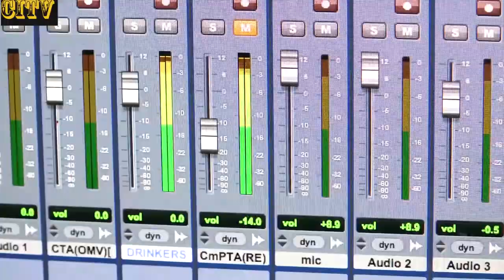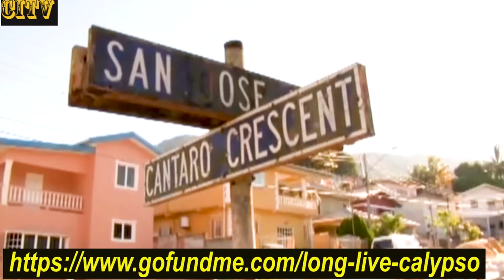CARIBBEAN CHRISTMAS PARTY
CARIBBEAN INSIGHT is a cultural documentary demonstrating the history of West Indians through their musical artistry. Dinámicos, led by leader/lead singer Francisca Allard, was initiated in 1986 and became a member of the National Parang Association of Trinidad & Tobago (NPATT) in that same year. Dinámicos went on to win first place in NPATT’S Annual National Parang Competition and first place in the Lopinot Parang Competition in 1986